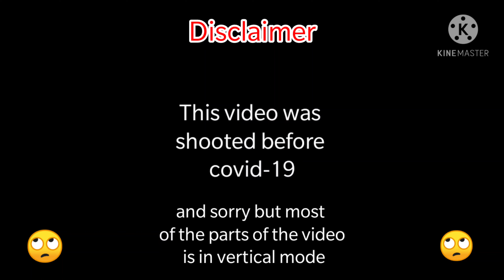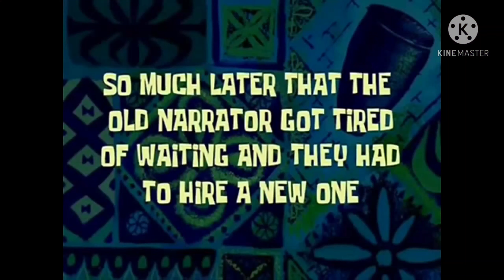Khajjiar mein papa मौन 🙊 | Dalhousie Funny vlog | VLOG-2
Credits- oh no song by Capone